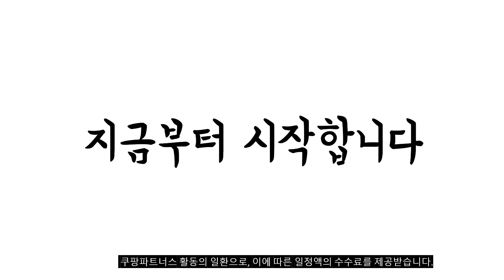2023년 5월 가장인기있는 일리커피머신 비교 추천판매순위 top10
❤️❤️❤️2023년 5월 가장인기있는 일리커피머신 비교❤️❤️❤️
1위. 일리 프란시스 Y3.3 커피머신 화이트 + 웰컴 캡슐 랜덤발송 14p [105,000원]

2위. 일리 프란시스 Y3.3 커피머신 블랙 + 웰컴 캡슐 랜덤발송 14p [105,000원]

3위. 돌체구스토 지니오 S 베이직 캡슐커피머신 화이트, 1004 [88,550원]

4위. 일리 프란시스 Y3.3 커피머신 레드 + 웰컴 캡슐 랜덤발송 14p [105,000원]

5위. 휴대용커피머신 휴대용 가정용커피머신기 1인용 사무실 캡슐 커피머신 백패킹 캠핑소품 캠핑용품 등산 여행 낚시 자동커피머신 네스프레소 일리 캡슐머신 캠핑커피, 블랙머신 단품 [87,000원]

6위. 국내생산 일리 스텐 리필 캡슐 재사용 스텐캡슐 일리커피머신 호환, 세트, 패키지2(캡슐2개+리플템퍼+도징링) [90,900원]

7위. 일리 프란시스 에스프레소 커피머신, X7.1(화이트) [237,760원]

8위. #[일리커피머신] Illy Y 3.3 캡슐커피머신 화이트+커피캡슐 14개, Y3.3 화이트   [60,120원]

9위. 돌체구스토 지니오 S 터치 캡슐커피머신 그레이, 1024 [107,440원]

10위. 일리 프란시스 에스프레소 커피머신, X7.1(레드) [237,760원]